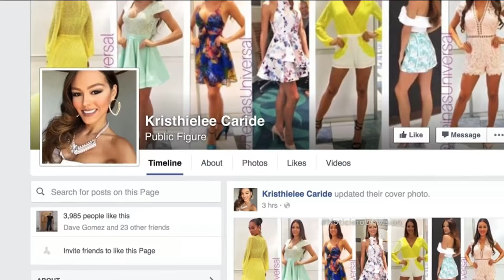Destronan a la Reina de Belleza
Despojaron de la corona a Miss Puerto Rico por verse nerviosa frente a las cámaras en una entrevista.